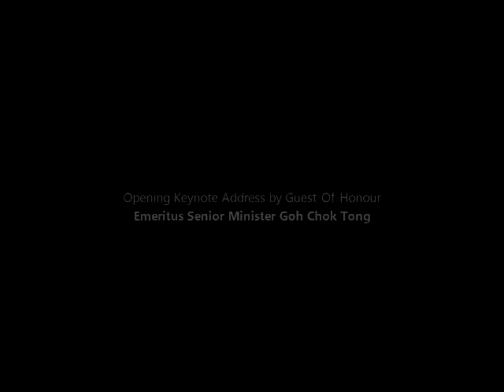Opening Keynote Address by Guest-Of-Honour, Emeritus Senior Minister Goh Chok Tong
Emeritus Senior Minister Goh Chok Tong officially opened the 4th Singapore Human Capital Summit on 28 September 2011. During his speech, ESM Goh noted that the growth of Asia's business landscape has presented tremendous opportunities for companies, and that Singapore can play a role in helping companies develop and execute effective human capital strategies for Asia.

For the full copy of ESM Goh's speech, please go